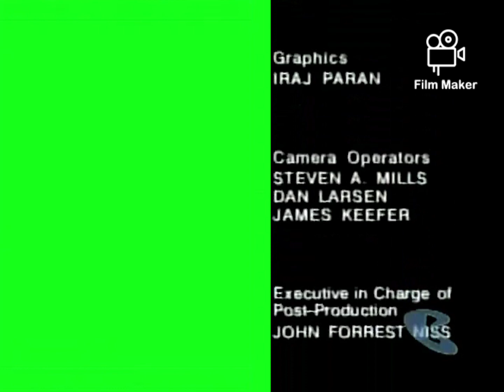what a cartoon credits with green screen